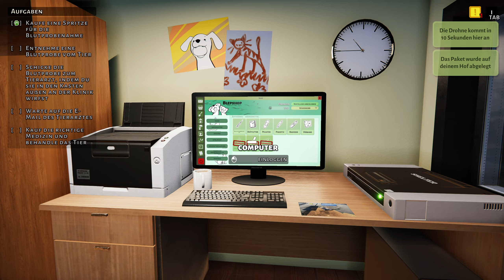Let's Play Animal Shelter Simulator 🦴07 - Die Tierklinik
Wir vergrößern heute man wieder und bauen noch a weng was an. Da wir uns auch um kranke Tiere kümmern können müssen organisieren wir uns heute ne Tierklinik.

______________🦊Animal Shelter Simulator🦊_______________
Den Animal Shelter Simulator gibts für den PC:

____________________🦊Soziales🦊_____________________
Den Blaufuchs findet ihr auch auf: